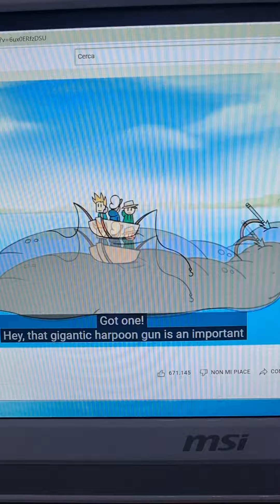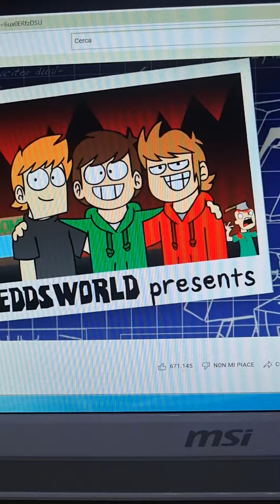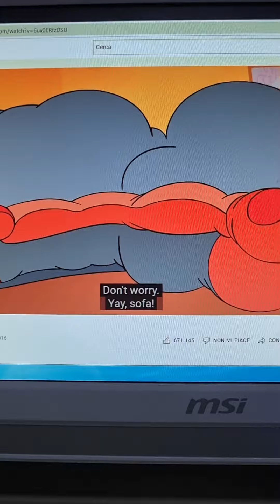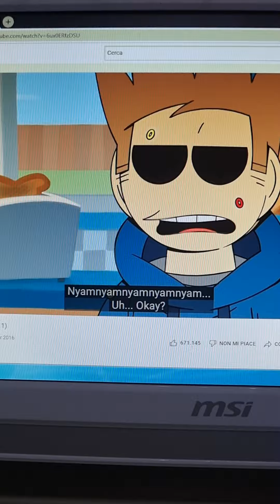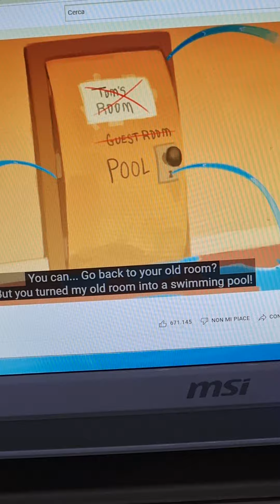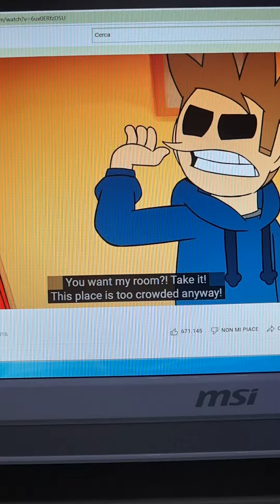eddsworld the end part 1